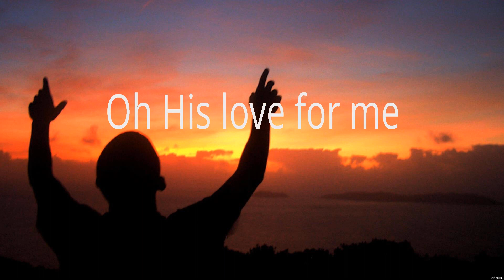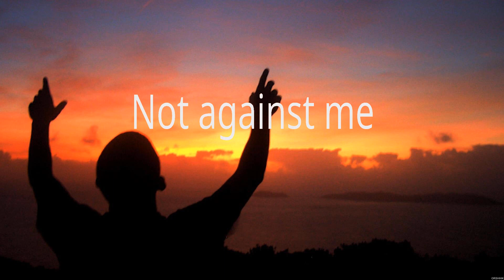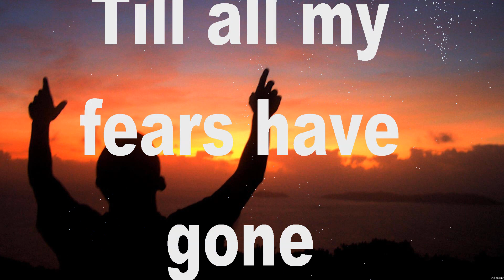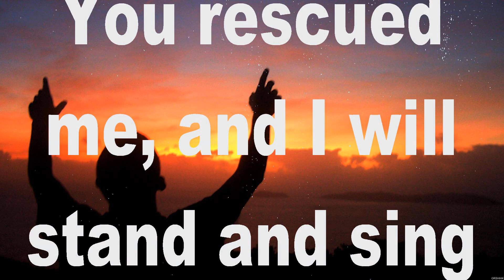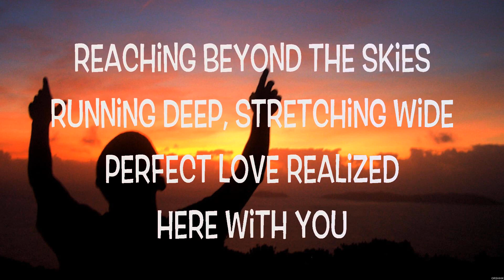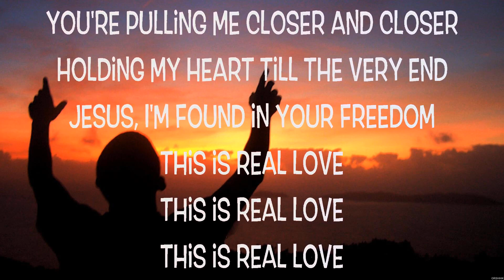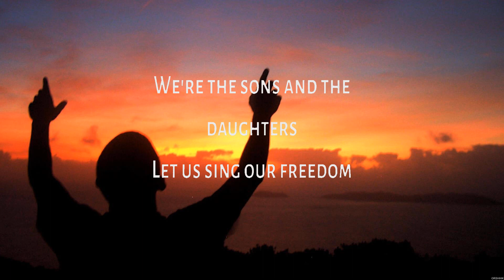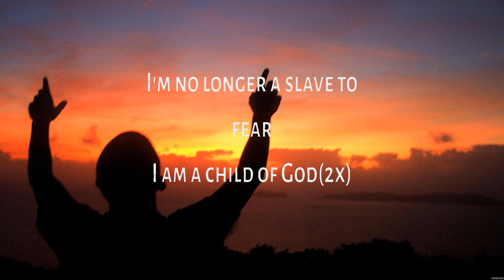Hillsong Worship Who You Say I Am Lyrics Bethel Music, Hillsong Young & Free #1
Who You Say I Am - Hillsong Worship (Lyrics) - No longer slaves, Real Love, No Longer Slaves

1. Who You Say I Am - Hillsong Worship
2. No longer slaves - Bethel Music
3. Real Love - Hillsong Young & Free
4. No Longer Slaves - Bethel Music